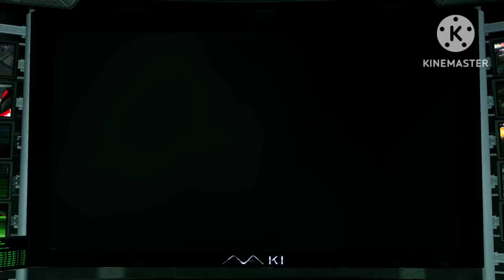A Yakuza/Like a Dragon Story Part 63: Japanese Romeo & Juliet